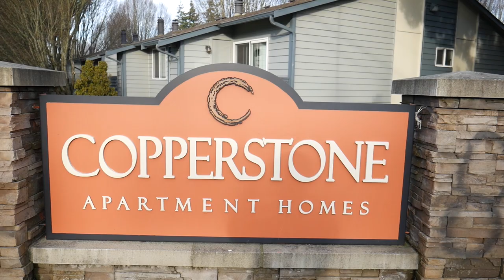She was HELD HOSTAGE, TIED to a Chair and BEATEN to DEATH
This is the sad case of 18 yr old Terilynn Gardner who was held hostage in a hotel room for several days, beaten and killed by several people in everett, wa.